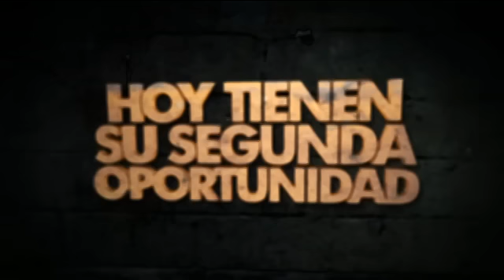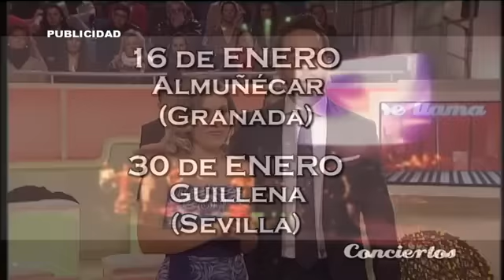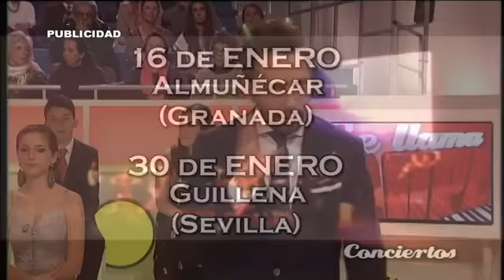SE LLAMA COPLA 03/01/2015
Sin descripción